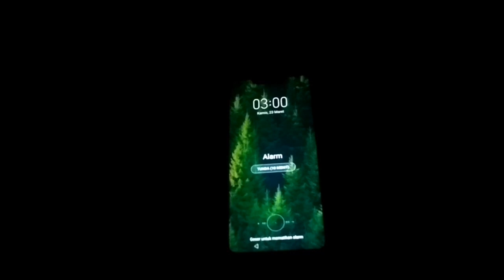Sahur Pertama sendirian anak kosan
Sahur pertama sendirian di kos bikin mewek